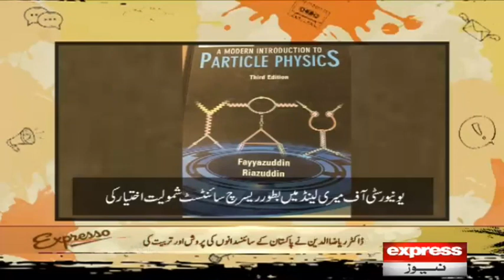Loving Memory Of Dr Riyaz Ud Din | Expresso With Armala And Imran Hassan | Express News | IX2E